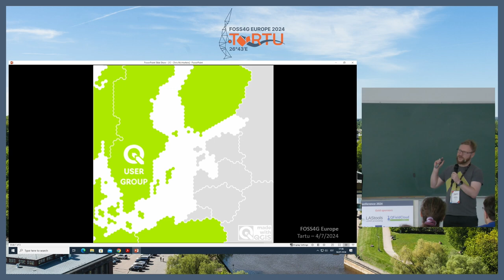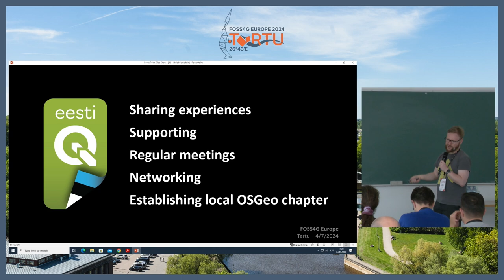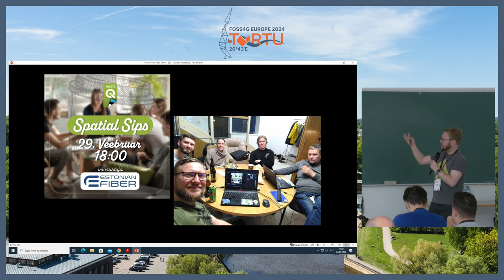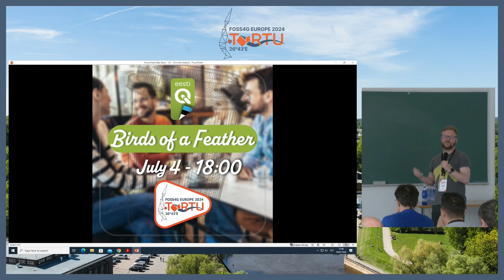FOSS4GE 2024 | QGIS eesti - Creating a community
"Building up a community has never been so easy. Just find some like minded people and things will start to roll." - Nobody ever said that.

Apparently, there is a lot more to it and we are absolute newcomers when it comes to that too. Join us for a bumpy little ride about how the idea of setting up a user group was born, how it is going, lessons learned and where it's heading.

The idea of setting up a QGIS user group in Estonia, and the first ever in the Baltics, was born in the aftermath of the 2022 Baltic GIT conference in Tallinn. Randomly poking people and asking "Do you know any QGIS user group in Estonia or the Baltics?" came all back with the same reaction "Nope, sorry" and sometimes followed by a "...it would be cool to have one!". Well, some water has flown down the Emajõgi, but here we are now!

As a user group, we want to bring people together sharing the same enthusiasm, interest and experience around GIS and its open source solutions. We come together, chill & talk about GIS, how we approach our challenges in our workplaces and what we have learned and maybe also what went wrong.

Chris Nichterlein

Room: LAStools (327) @ 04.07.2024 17:35:00